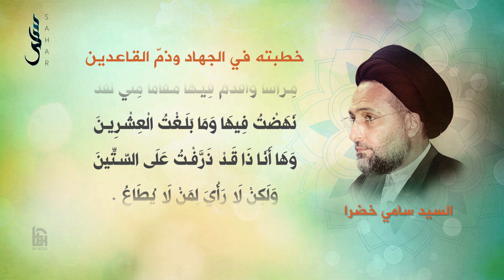3- خطبته في الجهاد وذم القاعدين | سلسلة نهج البلاغة | السيد سامي خضرا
سلسلة نهج_البلاغة بصوت السيد
إنتاج

كتاب_نهج_البلاغة؛ هو مجموعة مختارة من كلام أمير_المؤمنين علي_بن_أبي_طالب (ع) ورسائله، التي جمعها الشريف_الرضي أواخر القرن الهجري الرابع. ويشتمل الكتاب على عدد كبير من الخطب والمواعظ والعهود والرسائل والحكم والوصايا والآداب، توزعت على حوالي 240 خطبة، و 79 رسالة و 480 حكمة.